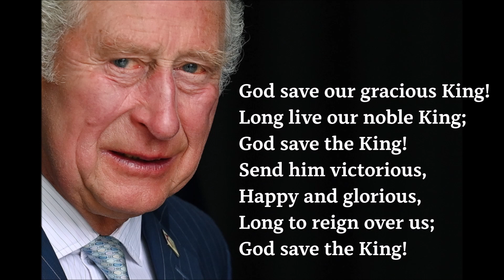God save the King! (National Anthem)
An instrumental version of the National Anthem,
comprising the first verse only.